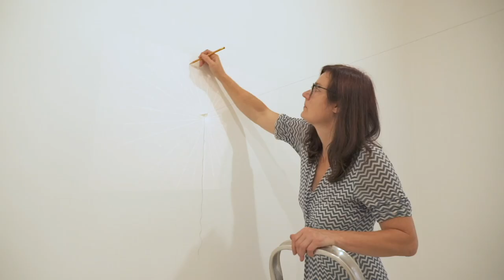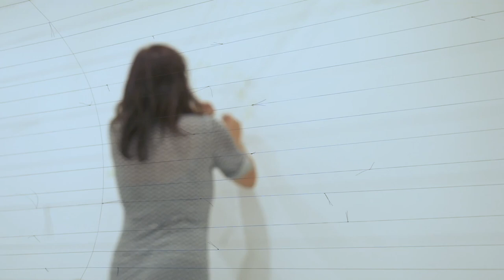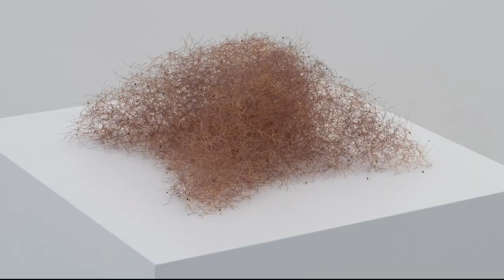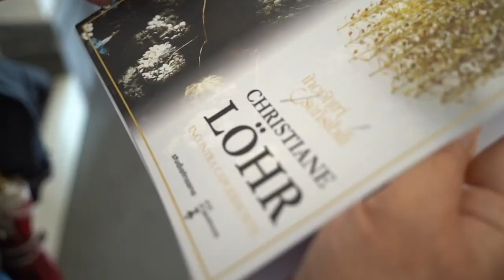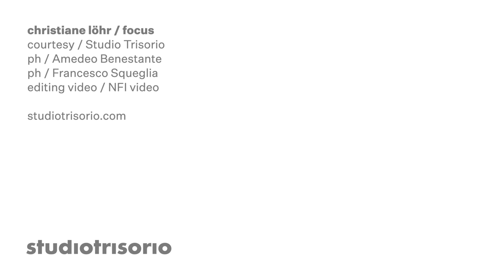Christiane Löhr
video editing NFI

A short video about Christiane Löhr’s exhibitions at the Studio Trisorio and the Museum and Real Bosco of Capodimonte in Naples.

Christiane Löhr's oeuvre stems from her direct contact with nature, where she finds the elements and signs of her expressive language:  the seeds of various plants such as thistle, ivy and burdock, become the material used in her small-scale sculptures, or horsehair which is used to realize the texture of her three-dimensional “drawings”, subtle, all-round structures, impalpable installations which can fit in the palm of one’s hand or large-scale works. The artist is guided by the same internal geometry as her materials, in such a manner as to realize surprisingly light and fragile yet powerful and sturdy, fluctuating architectures which reveal her experimental interest for space together with her constant attention to the intimate, secret world of things.  Surfaces and space are the primary themes of her drawings. Her linear structures “grow” from a point on the bottom of the page to the upper margins, and develop what she terms as “exiting outflow, from the interior to the exterior”.  In appearance, they seem to be able to grow infinitely and take over the room.

Una breve panoramica delle mostre realizzate da Christiane Lohr presso lo Studio Trisorio e il Museo e Real Bosco di Capodimonte a Napoli.

Il lavoro di Christiane Löhr nasce dal contatto diretto con la natura nella quale trova gli elementi e i segni del suo linguaggio espressivo: i semi di diverse piante, come cardi, edera, bardane, diventano i materiali per sculture di piccole dimensioni, oppure i crini di cavallo che utilizza per realizzare la trama dei suoi “disegni” tridimensionali, esili tessiture a tutto tondo, installazioni impalpabili che possono stare nel palmo di una mano o anche occupare grandi ambienti. L’artista è guidata dalla stessa geometria interna dei suoi materiali, così da realizzare architetture fluttuanti, sorprendentemente leggere e fragili, ma al tempo stesso forti e solide, che rivelano il suo interesse sperimentale per lo spazio e insieme un’attenzione costante al mondo intimo e segreto delle cose. Superficie e spazio sono i temi principali dei suoi disegni. Le sue strutture lineari "crescono" da un punto della parte inferiore della pagina al bordo superiore, e sviluppano quello che lei definisce un "flusso in uscita, dall'interno verso l'esterno". Otticamente sembra che possano crescere all'infinito e conquistare la stanza.